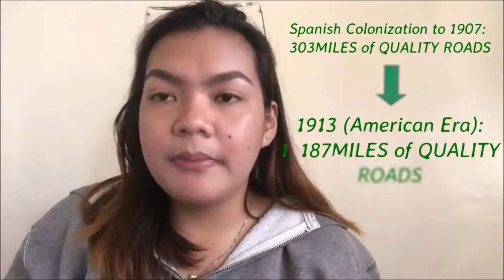CE-1B - Reinforced Topics (Philippine History)